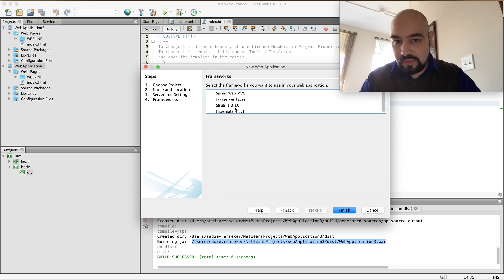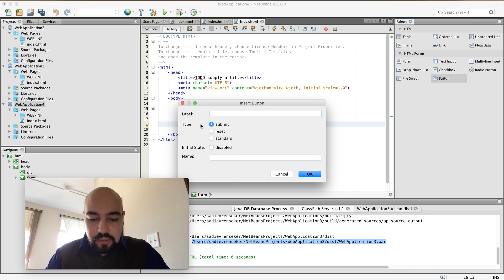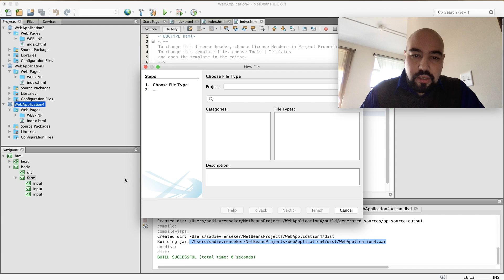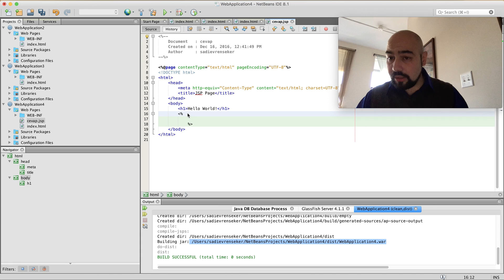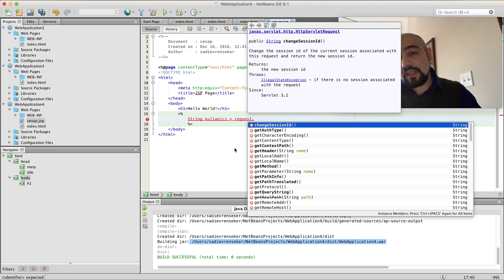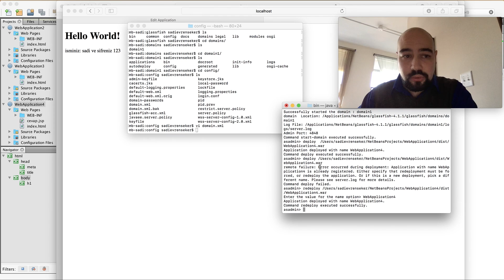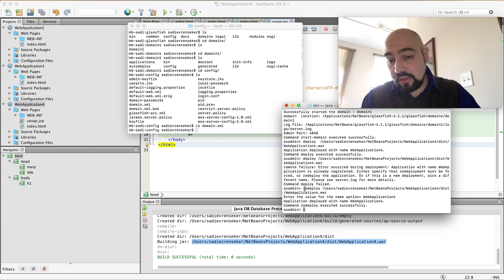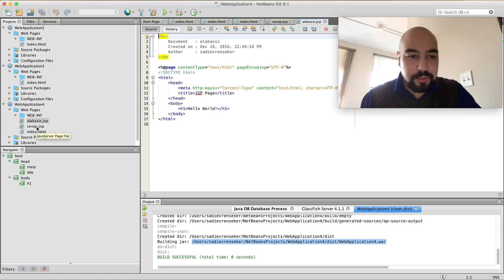Java Web Programlama 4, Out, Form ve Request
bir form içeriğinin farklı sayfalara geçirilmesi ve parametrelerin sayfa içeriğinde okunması ve ekrana basılması.